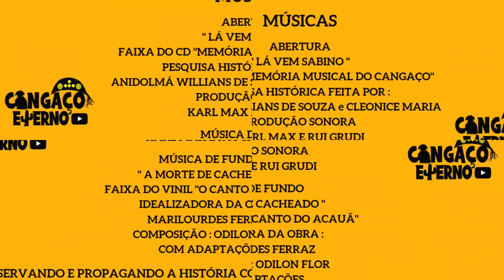A MORT# DO CANGACEIRO ANTÔNIO DE "SEU" NARO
Pouco conhecido o CANGACEIRO ANTÔNIO DE "SEU NARO" foi um dos famosos cangaceiros da família Engrácia.
Neste vídeo mostraremos como ele foi morto.